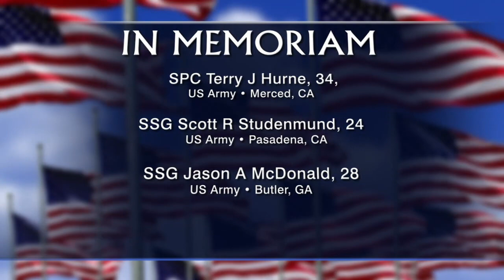'This Week': Reflecting on Iraq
ABC News' Jonathan Karl, Martha Raddatz and retired Gen. Peter Chiarelli reflect on latest violence in Iraq.